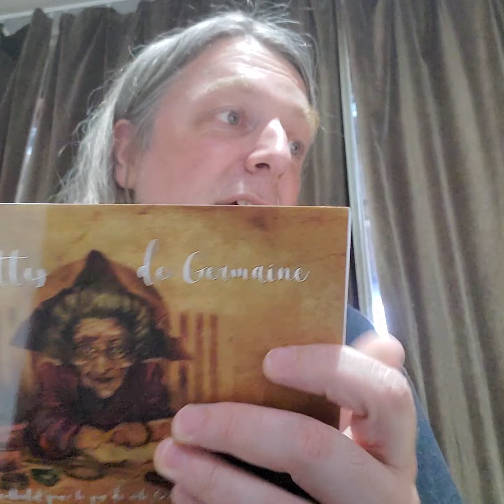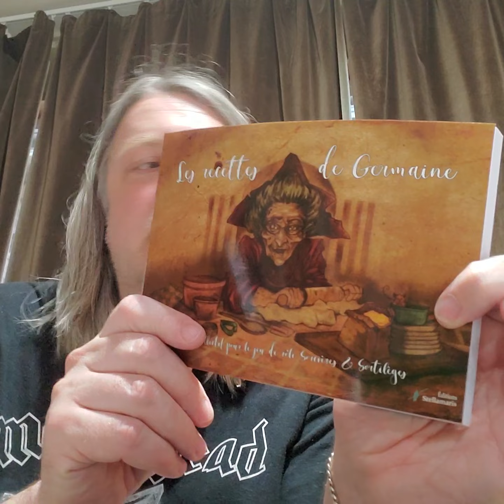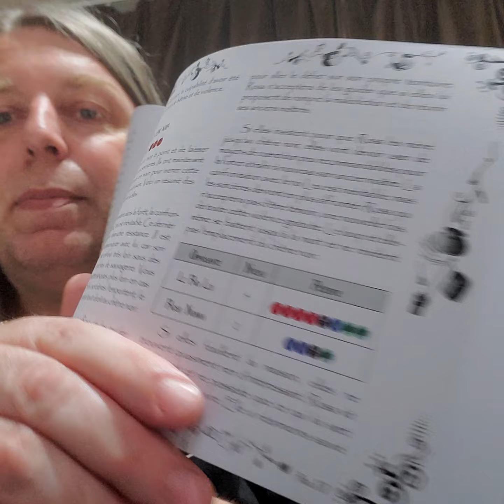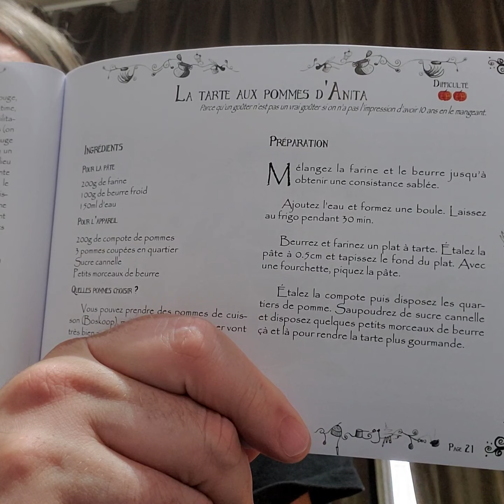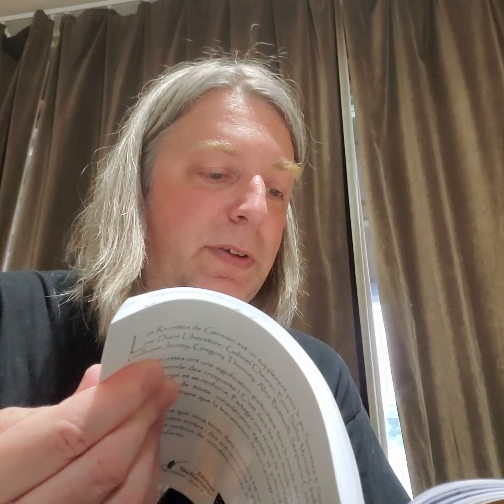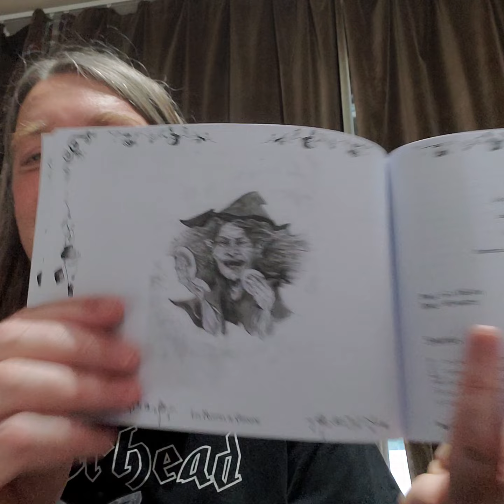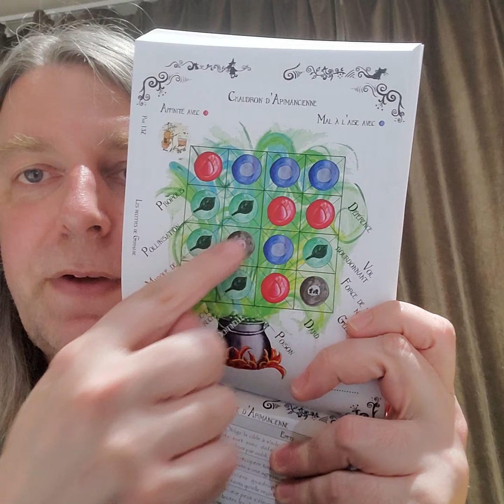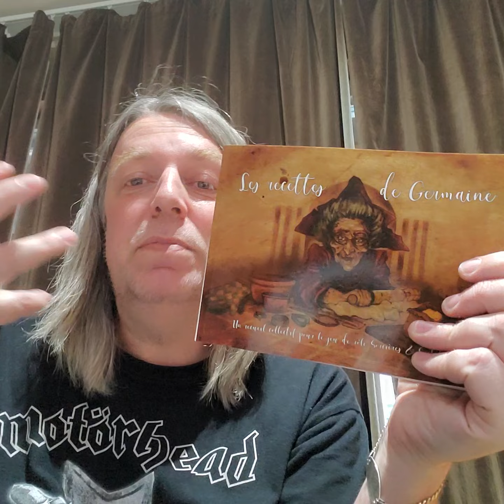JDR D30 vie de rôliste : Je déballe Les Recettes de Germaine pour Sorcières & Sortilèges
Sorcières et sortilèges